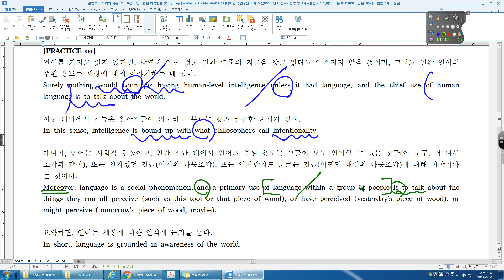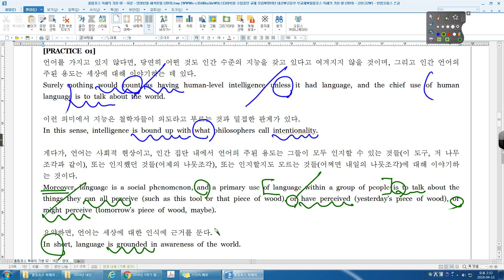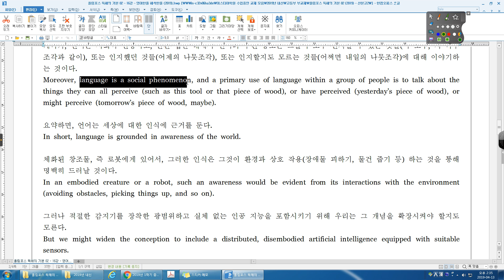올림포스2 16강 01번 산본고2